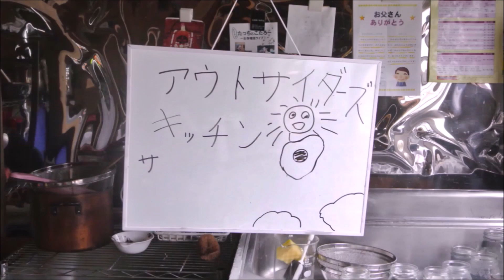オムライス修行の第一歩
養鶏をはじめ、卵が豊富にある今日この頃、美味しいオムライスがつくれるようになりたい！！！　まずは現状こんな感じ。アドバイスいただけたら嬉しいです。